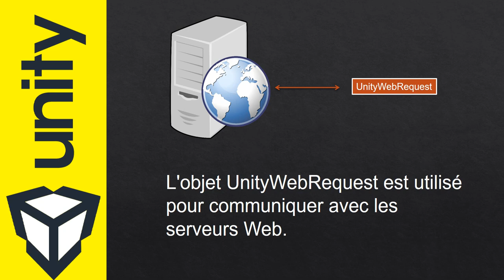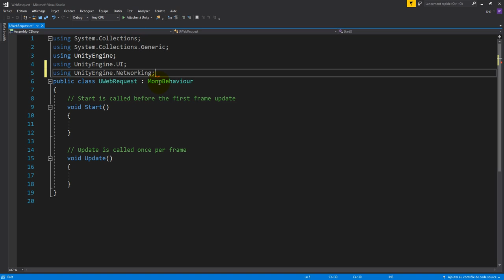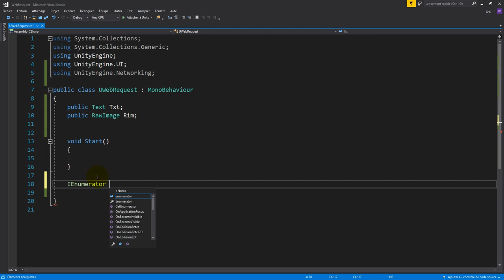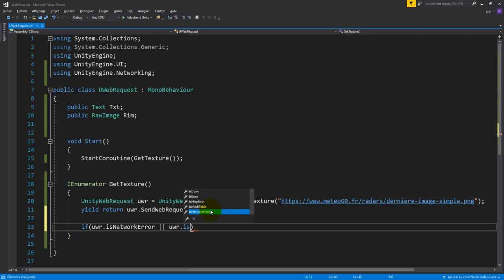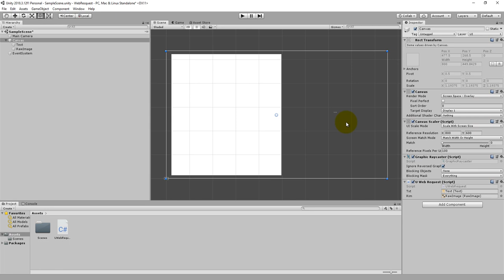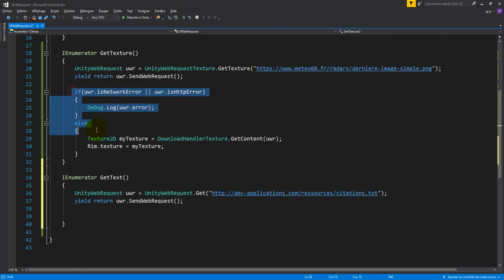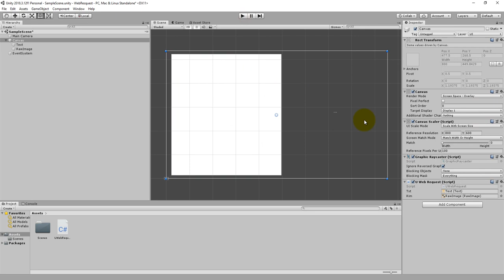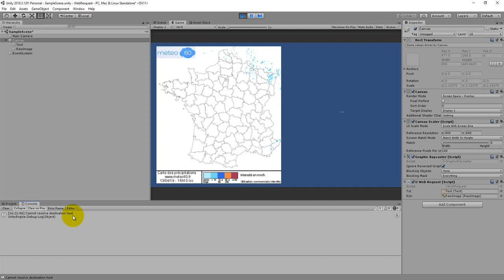UnityWebRequest communiquer avec les serveurs Web dans UNITY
UnityWebRequests gère le flux de communication HTTP avec les serveurs Web. D'autres objets, notamment DownloadHandler et UploadHandler , régissent le téléchargement et le téléchargement de données, respectivement.

Dans ce tutoriel vous allez récupérer une image hébergé sur le web ainsi que le code source d'un fichier texte ou d'une url.

Un ensemble de fonctions statiques est fourni pour plus de commodité; ceux-ci renvoient des objets UnityWebRequest correctement configurés pour de nombreux cas d'utilisation courants.